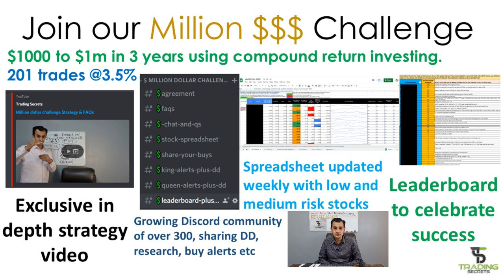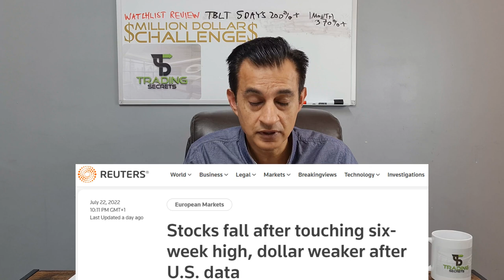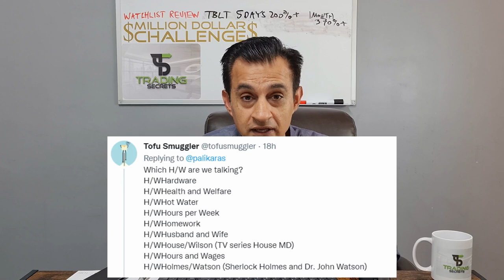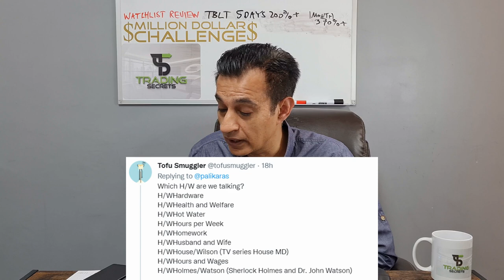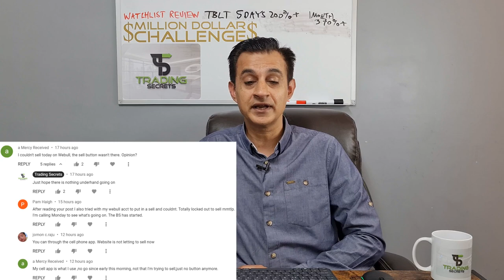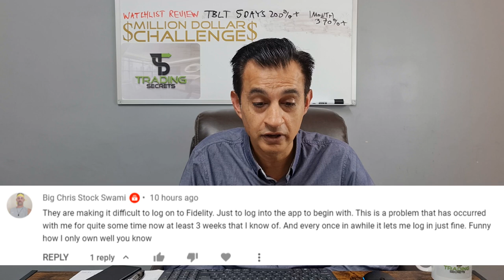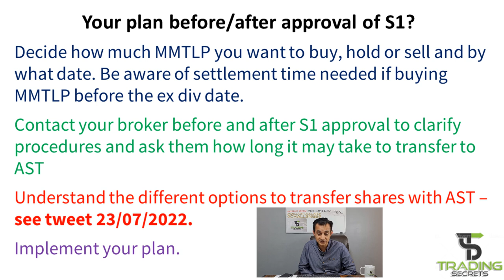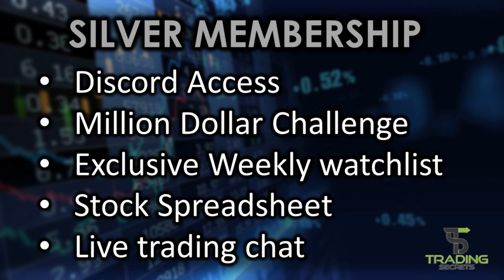MMAT think PLTR on steroids. MMTLP S1 Investor concerns plus a PLAN for your strategy BUY SELL HOLD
MMAT think PLTR on steroids according to George's latest post. MMTLP Nextbridge S1 Investor concerns with regards to buying and selling plus a PLAN for your strategy BUY SELL or HOLD.